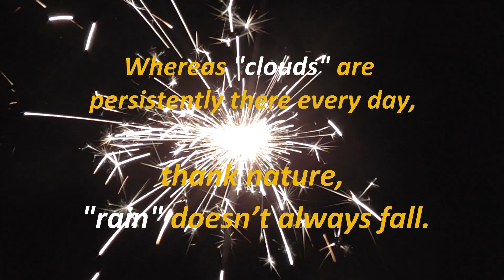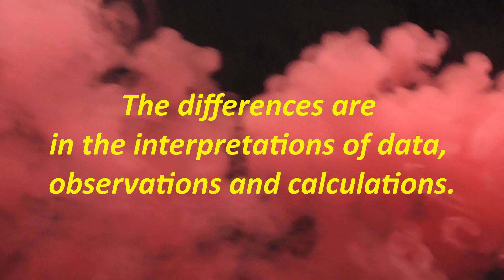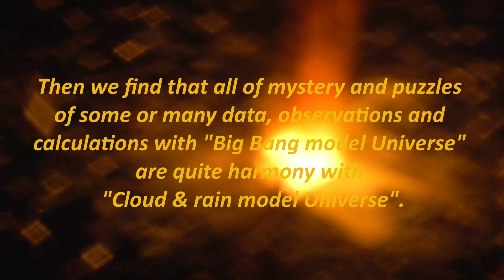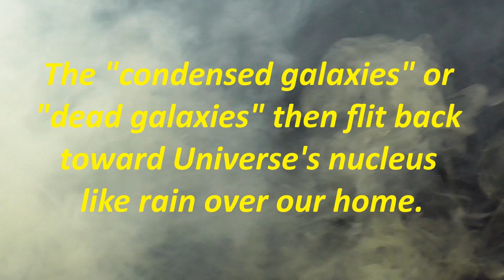The real structure of the Universe is "Cloud & rain model", content 1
The visual video isn't exactly to figure out the content.

This post is the 1st content of the serial articles consisting of 8 contents. Next contents are:
2. Universe's nucleus
3. Dark matter
4. Galaxy
5. Compressed matter
6. Cosmos objects dynamics
7. Apocalypse of galaxy
8. Brief discussion.

The real structure of the Universe is "Cloud & rain model". This model improve the "Big Bang model Universe". All data, observations and calculations we got with "Big Bang model Universe" are entirely valid and applied to "Cloud & rain model Universe". The differences are in the interpretations of: data, observations and calculations.Then we find that all of mystery and puzzles of some or many data, observations and calculations with "Big Bang model Universe" are quite harmony with "Cloud & rain model Universe".

Credit: Wikipedia, Phys.Org, Science Daily, Space.com, Livescience, Astronomy.com